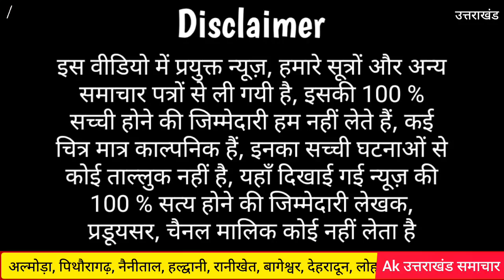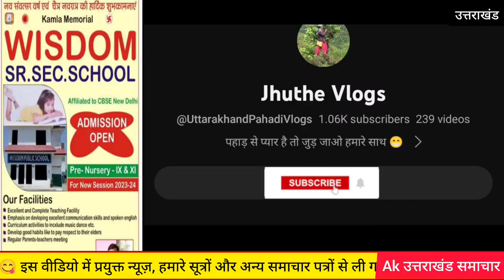उत्तराखंड : 22 वर्षीय विवाहिता यहाँ से ... | Uttarakhand Chamoli se Shreya